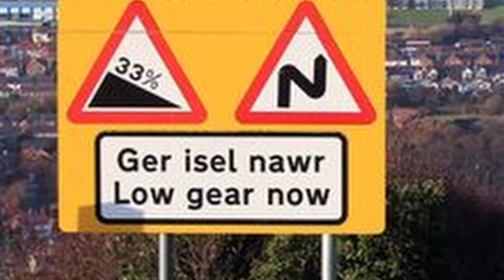FREE competition with £25 mystery box prize giveaway! | 5 months of UK vanlife 2023 and still going!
UPDATE: You only need to answer one of the three questions correctly to enter!
ENTRANTS SO FAR:
Neil Andrew H
Ewan S
Mathew G
Emma
Mandy M

Yes, we've completed our first five months living in our motorhome with our three dogs. Watch the video for full details.
Our rules:
2.
3. Entries close at midday on 22nd October 2023.
4. The winners draw will take place live on our channel at 5pm 22nd October 2023.
5. UK residents postage is free for the winner - other destinations will need to pay for postage.
6. There is no cash alternative to the prize.
7. By entering the competition you accept the rules and agree to data capture for the purposes of the competition i.e. to verify the winner and to contact the winner.
8. YouTube is not a sponsor of this contest and entrants release YouTube from any liability related to the contest.

Our website does not use cookies.  Any data collected is not used for any other purpose and deleted on conclusion of the competition.